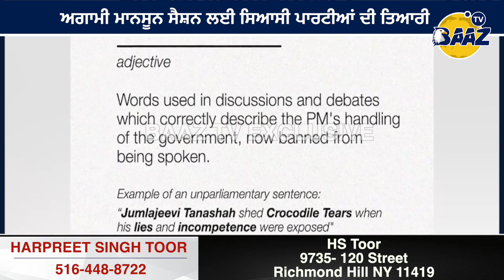ਸੰਸਦ 'ਚ ਜੇ "ਓਹ" ਨੀ ਬੋਲ ਸਕਦੇ ਤਾਂ "ਆਹ" ਬੋਲਾਂਗੇ!AAP ਦੇ MP ਸੰਜੈ ਸਿੰਘ ਨੇ ਕੱਢਿਆ ਤੋੜ, ਦੱਸੇ ਨਵੇਂ "ਲਫ਼ਜ਼"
ਸੰਸਦ 'ਚ ਜੇ "ਓਹ" ਨੀ ਬੋਲ ਸਕਦੇ ਤਾਂ "ਆਹ" ਬੋਲਾਂਗੇ!
AAP ਦੇ MP ਸੰਜੈ ਸਿੰਘ ਨੇ ਕੱਢਿਆ ਤੋੜ, ਦੱਸੇ ਨਵੇਂ "ਲਫ਼ਜ਼".

Baaz Tv.